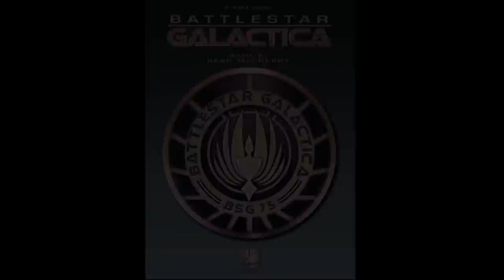Bear McCreary - Something Dark Is Coming - Solo Piano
Composer Bear McCreary performs his original composition, "Something Dark is Coming," from "Battlestar Galactica."